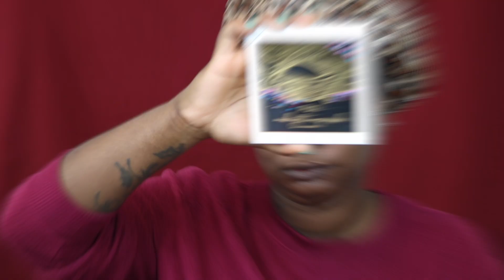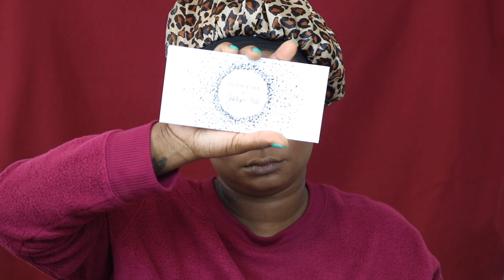Pur Masquerade Palette | Oct '18 BoxyCharm Tutorial | Eva Tarae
💎Diamonds, whenever I shop online I ALWAYS use EBates to get cash back on all my purchases. This is an easy way to earn cash back on your purchases.

Under pressure, she became a 💎
Under pressure, she became unbreakable!!